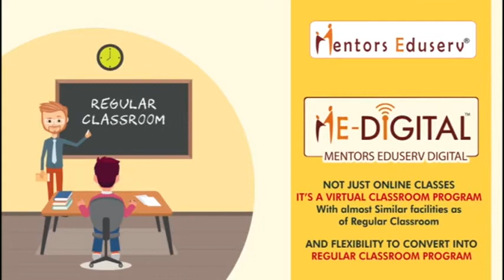SUPAUL मे अप'राध पर ल'गाम लगाने हेतु SSP ने लगवाए CCTV कैमरे